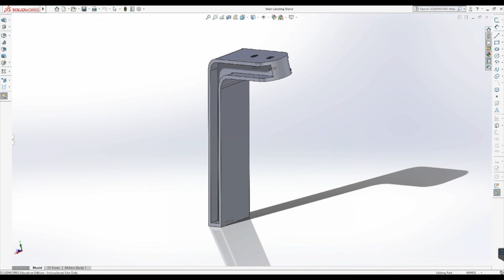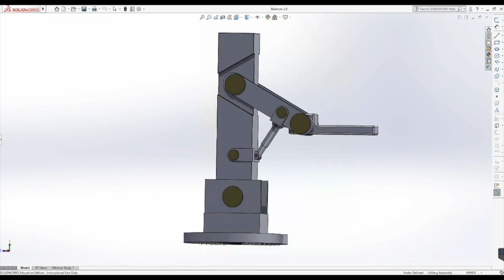Re-designing of a landing gear part of an Unmanned Aerial Vehicle (UAV)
Final Year Project in Engineering at University of Glasgow Singapore (UGS) and Singapore Institute of Technology (SIT)

Student: Murteza Kaizar Zakir
Supervisor: Prof. Xiang Ning (SIT)

Project Description: This project is to develop a protective coating on Al alloy used in UAV. The protective coating is meant to improve the thermal stability of the Al alloy, thus allowing the UAV to work at extreme condition. Such a technology would be very desirable for special UAV, for example those used in forest fire surveillance.